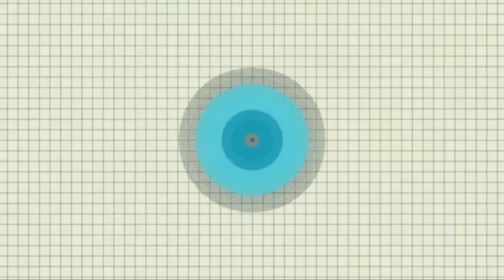DIY pista shell's craft idea/beautiful Home decor idea with pista shells/pista shell's wall hanging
Hope you love this video and will try to make it. If you have any feedback or suggestions please drop a comment to let me know. Thanks and happy crafting